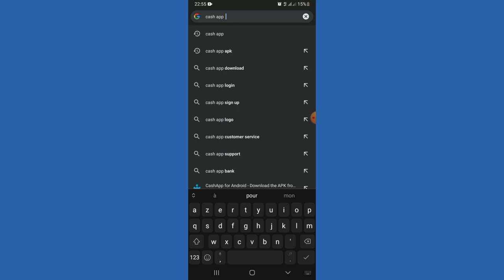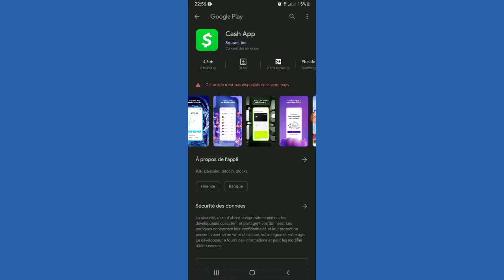Comment Installer Cashapp Sur Iphone & Android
Dans cette vidéo, nous vous expliquons comment installer l'application Cash sur votre iPhone ou votre téléphone Android. Si vous avez l'application Cash et que vous voulez l'installer, vous devez regarder ce tutoriel. Nous vous montrons exactement comment installer l'application Cash sur votre téléphone.